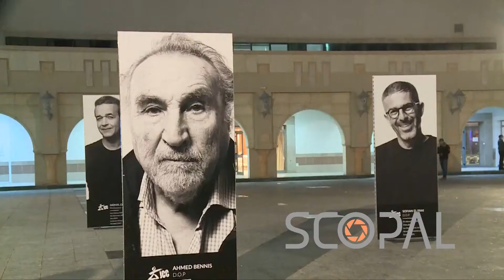Tunisia: JCC Carthage Film Festival 2021 Kicks Off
Storyline:

The activities of the thirty-second session of Carthage Film Festival, which will continue until the sixth of November, started yesterday evening, Saturday, in the city of culture, Chadli Kilibi, in the Tunisian capital, amid great keenness to adhere to health measures, and in the presence of a large number of actors, artists and actors in the cinematic and cultural scene from Tunisia and other countries. During the Carthage Film Festival, 750 Arab and African films will be screened in 11 sections, including 200 long films, with the participation of 45 countries, 17 Arab and African countries, 56 films are competing for the festival prizes, including 12 feature films, 13 documentaries and 21 short films, in addition to 10 films in the promising cinema competition.

Shot list:

- Various shots of the festival opening in the City of Culture
- (SOUNDBITE) Lutfi Al-Bahri - a press director specialized in cultural affairs:
"Any cultural event is considered an opportunity for greeting, meeting, exchange of ideas and experiences, and I, as a Tunisian director or any other Tunisian film director, has the opportunity to follow African and Arab films to draw from them, not necessarily to learn, but at least take an idea and this is important and this is the spirit of Carthage Film Festival, in exchanging experiences, not only as titles, but dozens of films that started from Carthage Film Festival."
- Various shots of the festival participants.
- (SOUNDBITE) Bouchra Soltani - Tunisian actress:
"Tunisia breathes art, breathes theater and breathes cinema. For us, it's a celebration day, and we are always waiting for the next session to meet and discuss and talk. It is a chance for us and our guests to exchange culture. There is a cross-junction where cultures meet and open to the other, and Tunisia is considered the capital of art in the Arab world."
- Various shots of the opening ceremony.
- (SOUNDBITE) Lotfi Bendaka - Tunisian artist and actor:
"This is a celebration day where we meet with Arab channels that are participating and we get to know each other and get in touch with other directors, scriptwriters and actors. This day is considered dedicated for gain, not only for Tunisians but for all Arabs, it will be a successful event and there are many distinguished films participating."
- (SOUNDBITE) Fahad Fayez - Saudi director:
"I am proud and happy to participate in this festival, with the participation of nearly 45 foreign countries. This is my first film, and in the beginning of my career, and to participate in a major festival like Carthage, God willing, results will be good."